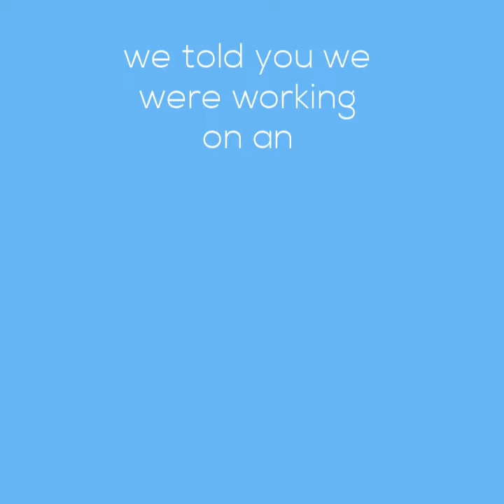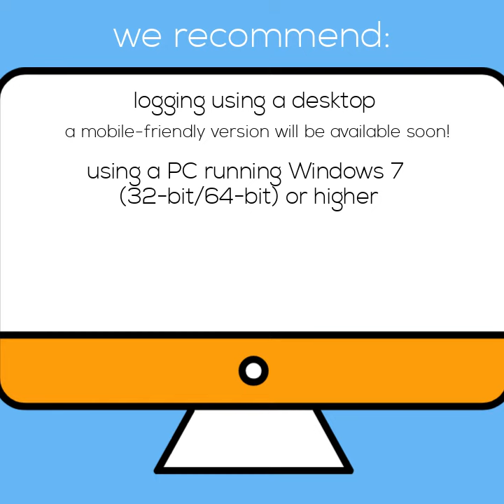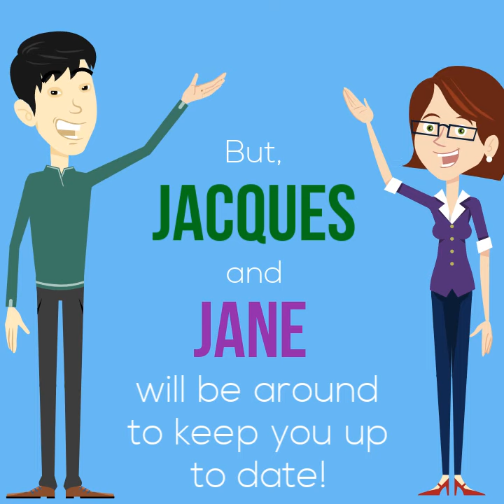Meet Jane (English)